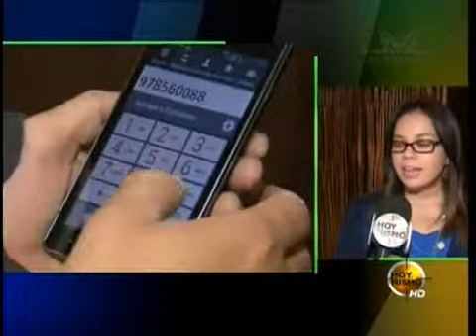TVC Hoy Mismo Estelar- Hoy vence plazo para bloquear señal en centros penales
Televicentro TVC tvcplay TelevicnetroHN Las autoridades de la Comisión Nacional de Telecomunicaciones (CONATEL) anunció multas de hasta L. 20 millones a las empresas operadoras que no cumplan con el bloqueo en las cárceles de Choluteca, Olanchito y Trujillo.